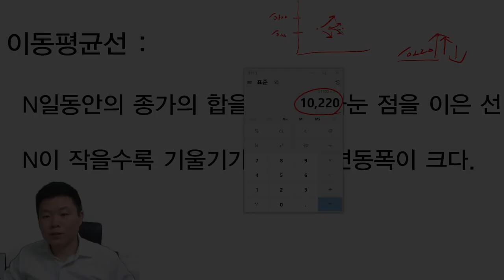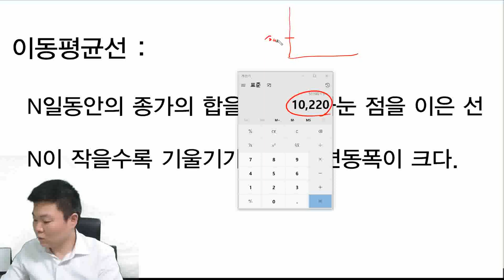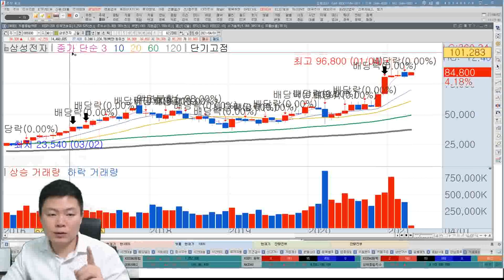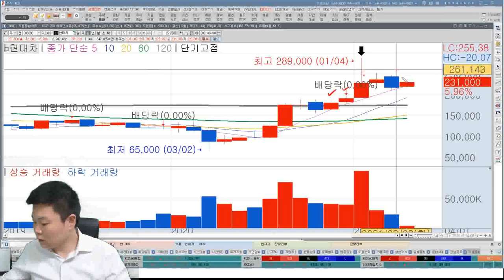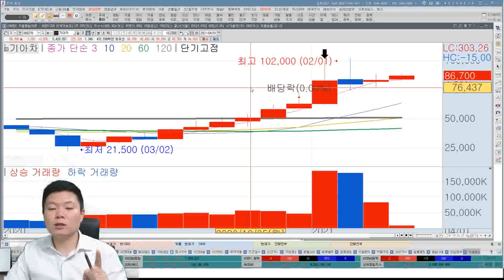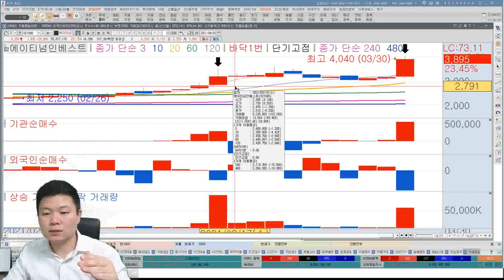[주식공부3]급등차트 이평선은 이렇게 봐야 합니다 이상로의 빨간주식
급등차트 이평선은 이렇게 봐야합니다!

주식전문가 이상로가 알려주는 주식 꿀팁
누구도 알려주지 않았던 내용을 공부하고
성공투자를 향해 달려자!